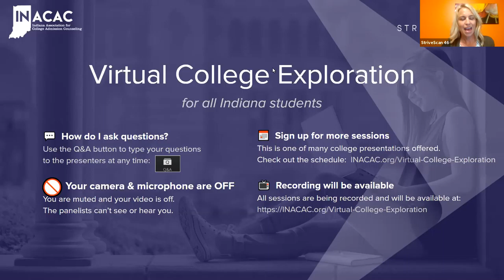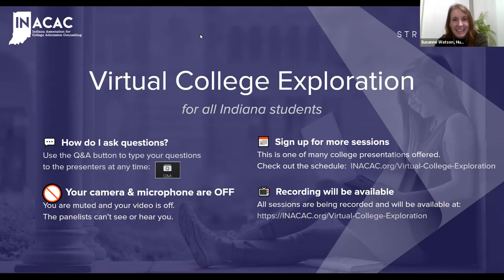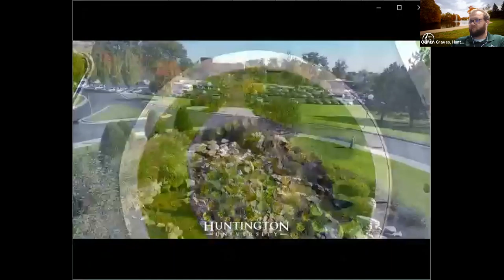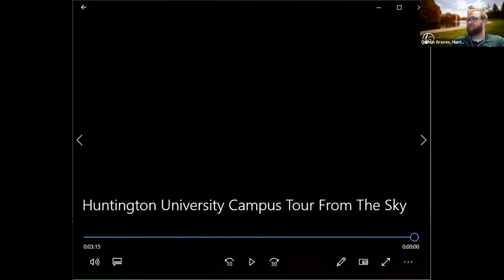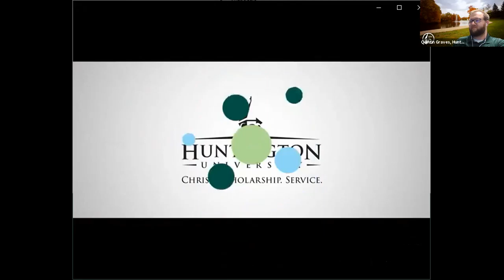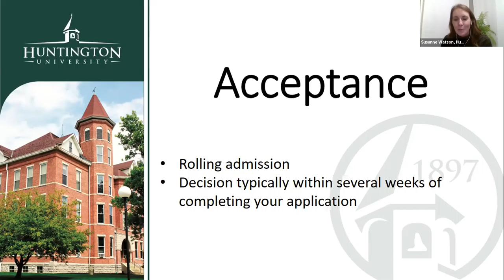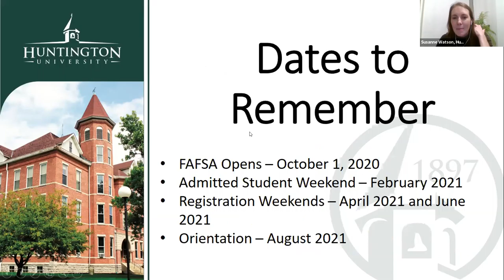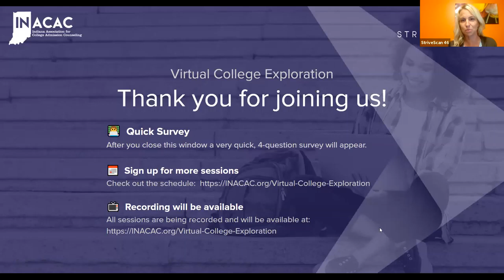Huntington University - InACAC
Learn more about Huntington University and how admission and financial aid work at HU.